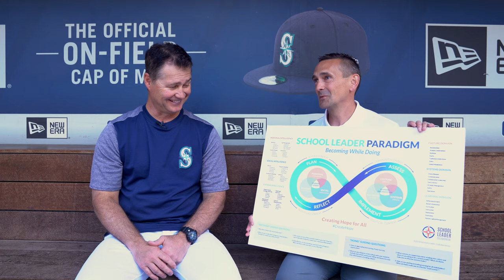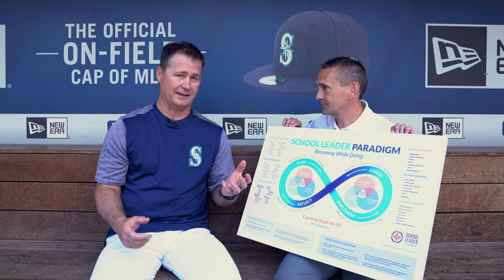AWSP Summer Conference Edition - Full Interview with Scott Servais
We are back with everyone's favorite segment, our celebrity interview where we ask, "who's your favorite principal?" Thanks to the Seattle Mariners organization and Manager Scott Servais for this All-Star edition.